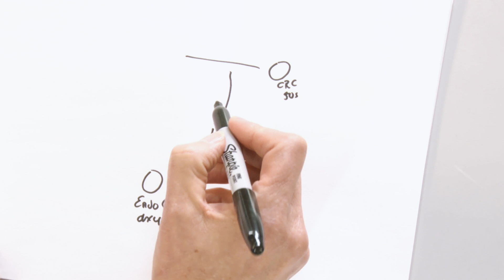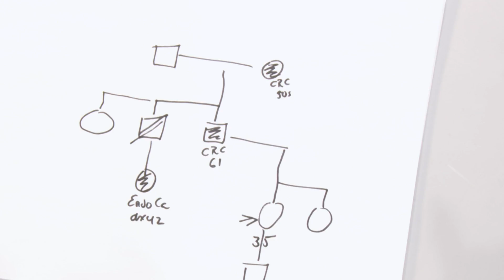Cancer family history risk assessment -- Collaboration with a genetic counselor (3/4)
This video is the third of four demonstrating a clinical interaction that incorporates family history information to assess a patient's underlying cancer risk. In this video, Dr. Davis consults with Shannon Moore, a genetic counselor, about Kelly's cancer family history. Ms. Moore draws a pedigree and provides her assessment over the phone.

These videos are part of a free, online education program for primary care providers, Family History for Cancer Risk Assessment Testing & Management, developed by the Clinical and Continuing Education Program at The Jackson Laboratory.